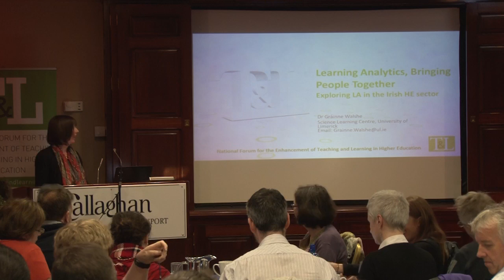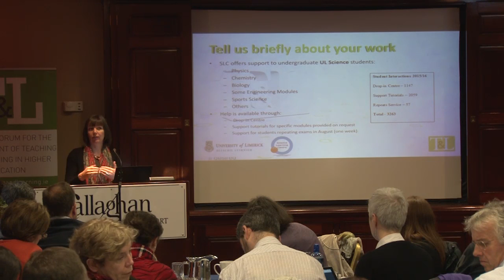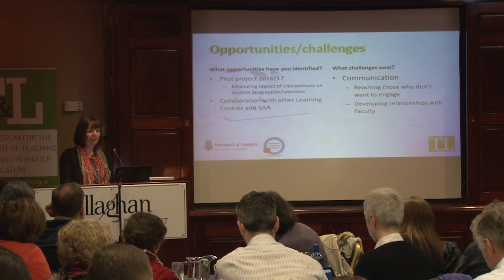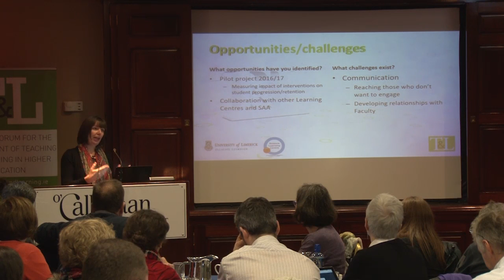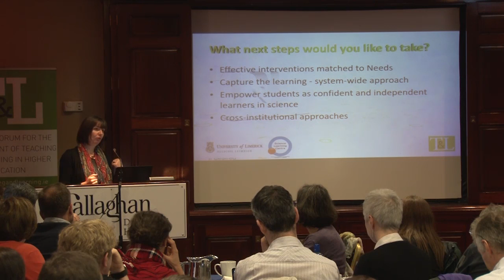Gráinne Walshe (University of Limerick) National Forum Learning Analytics Symposium